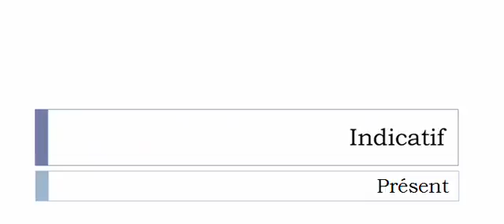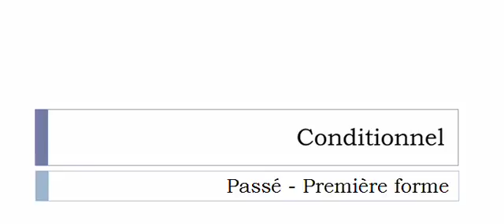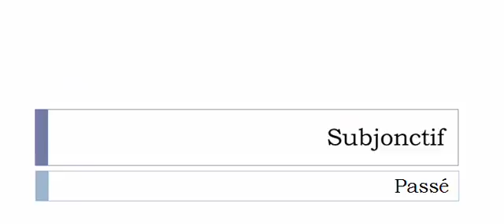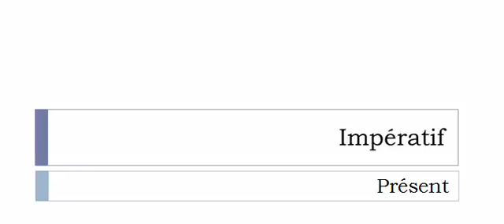Conjugaison française = Toutes les formes